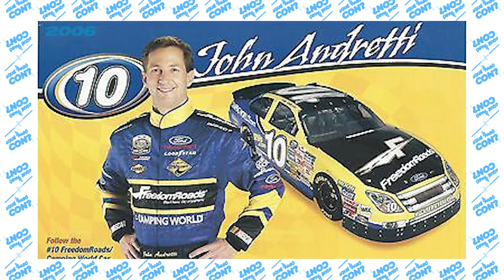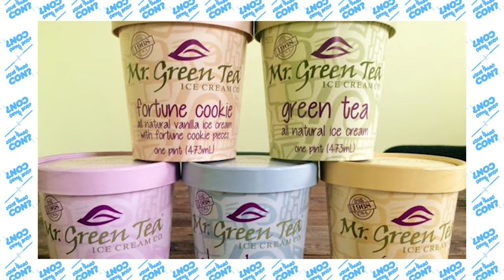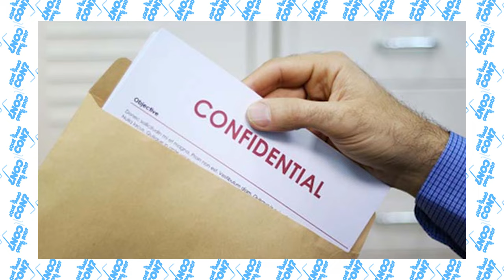¿MARCUS LEMONIS DETRÁS DE LAS CÁMARAS ES ALGUIEN DIFERENTE? | ¿QUÉ PASÓ CON?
Descubre que ha pasado con el exitoso empresario y además personalidad de televisión gracias a su reality El Socio, un programa dónde el protagonista Marcus Lemonis visita y en algunas ocasiones invierte en algunos negocios para ayudarlos acrecer.

Orbit - Johny Grimes

▶ ¡Si te interesa el contenido gaming no dudes en darte una vuelta por nuestro canal de videojuegos!

▶ ¿Te gusta el contenido que hacemos y quieres mostrarnos tu apoyo?

▶ ¿Eres un creador de contenido o quieres comenzar a crear tu propio contenido?